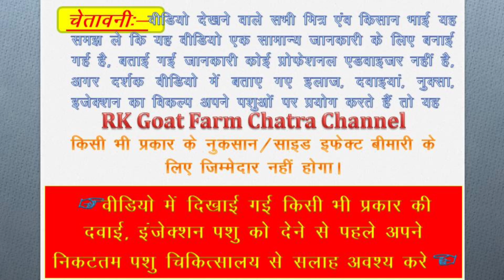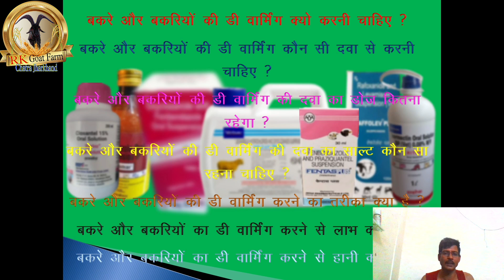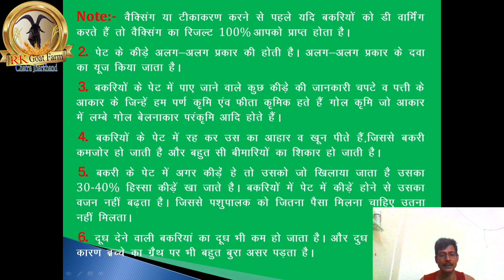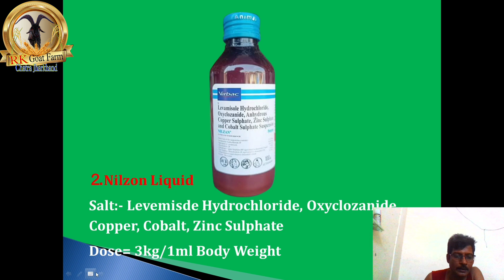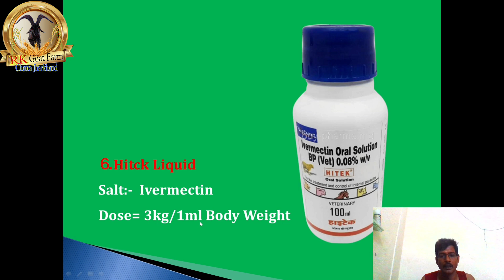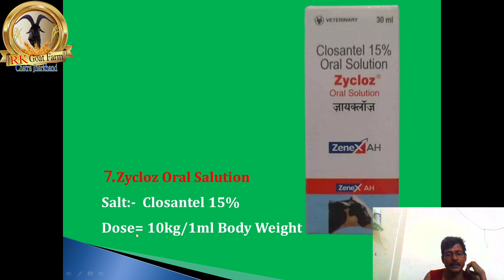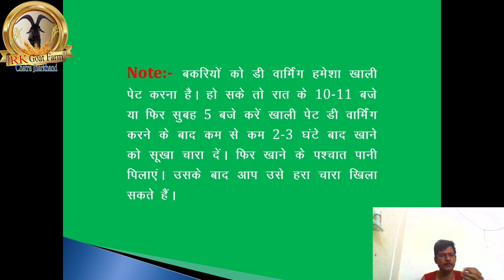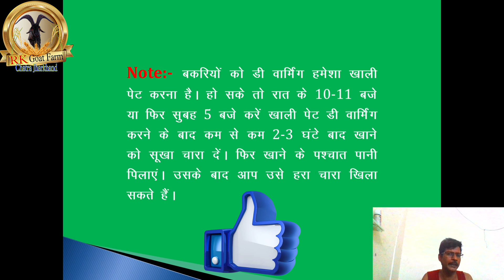बकरियों के लिए सबसे अच्छी डी वार्मिंग दवाइयां||Best Deworming Medicines for Goats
दोस्तों इस वीडियो के माध्यम से मैं बहुत अच्छी-अच्छी डी वार्मिंग की दवाइयां लेकर आया हूं जो आप देखकर अपनी बकरियों का अच्छी तरह प्रॉपर तरीके से डी वार्मिंग कर सकते हैं। आपको टेंशन लेने की जरूरत नहीं कौन सा साल्ट कब यूज करेंगे कैसे यूज करेंगे पूरी जानकारी इस वीडियो से आपको मिलने वाला है।
यदि यह वीडियो आपको अच्छा लगे तो ज्यादा से ज्यादा शेयर करें ताकि हमारे किसान मित्र भी इस वीडियो को देखकर अपना बकरियों का प्रॉपर तरीका से डी वार्मिंग करा सके। और ज्यादा से ज्यादा लाभ उठा सकें।
यदि यह वीडियो आप फेसबुक पेज पर देख रहे हैं तो नीचे फेसबुक पेज का लिंक दिया गया है उसे आप लो और लाइक कर ले। ताकि कोई भी वीडियो आपसे मिस ना हो पाए। और समय रहते आपको पूरी जानकारी मिल सके।

RK Goat Farm Chatra Jharkhand
Rajesh Kumar Dangi